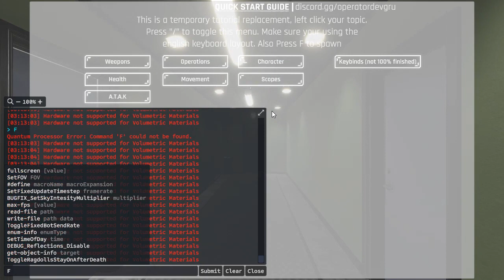Record 2023 08 04 03 11 14 132